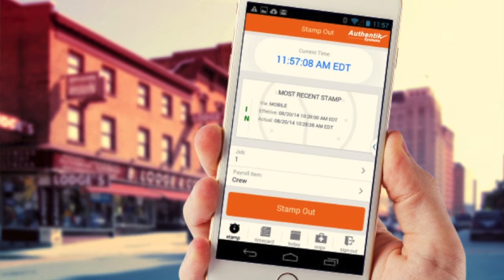Authentik Systems In Kent Island